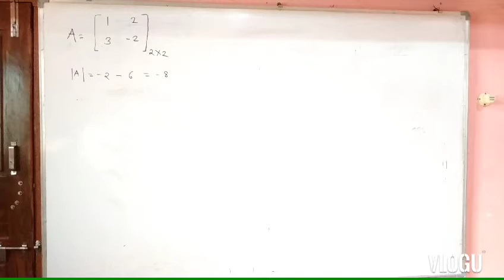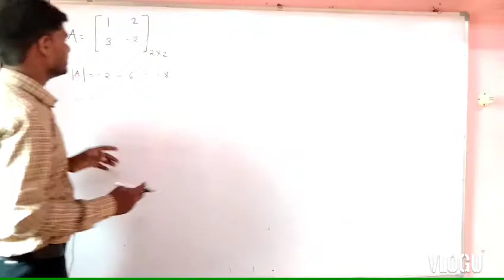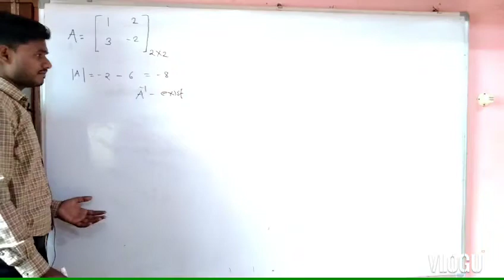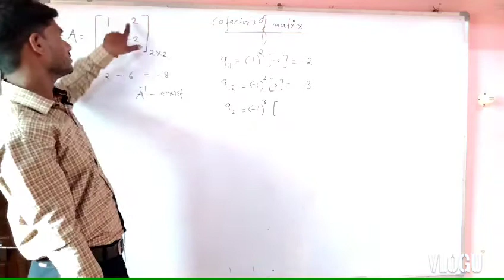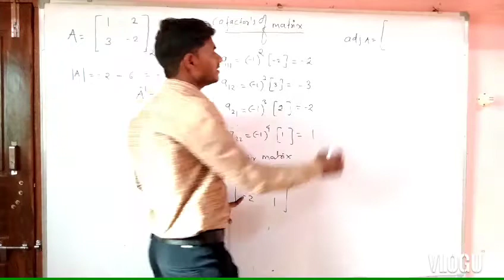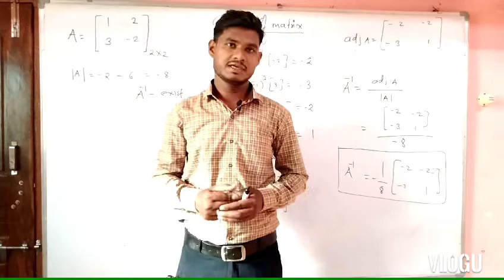Inverse using adjoint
Mathematical logic